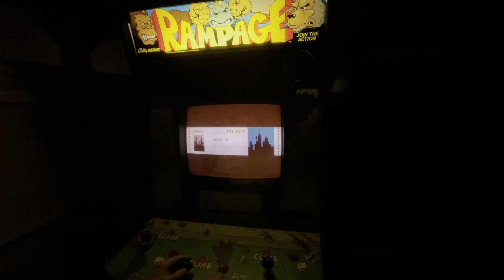1986 Midway Rampage Upright Arcade Machine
A very nice all original 3 player game with 19in CRT. New power on/off switch. New power cord. New marquee florescent bulb and starter. Monitor has been fully rebuilt with new capacitors. New control panel overlay from Escape Pod.